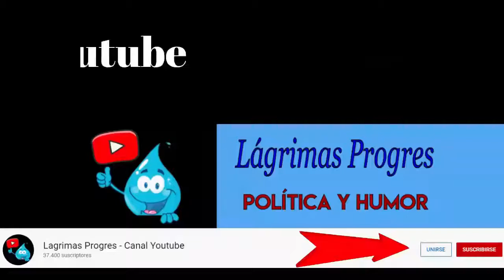Incoherencias que quedaran para la historia de los progres del gobierno español